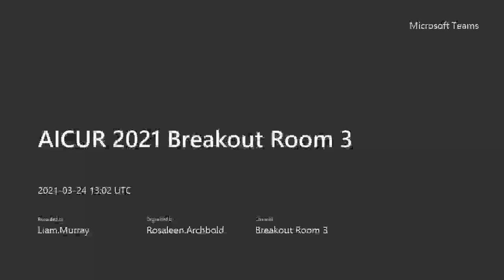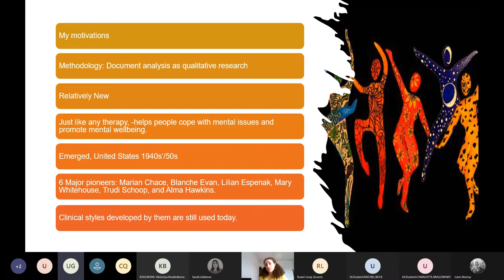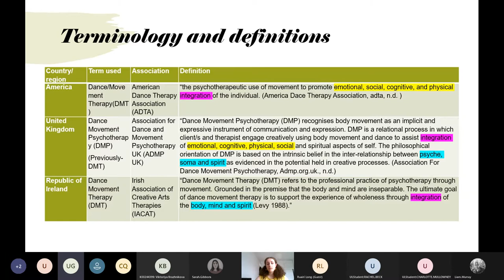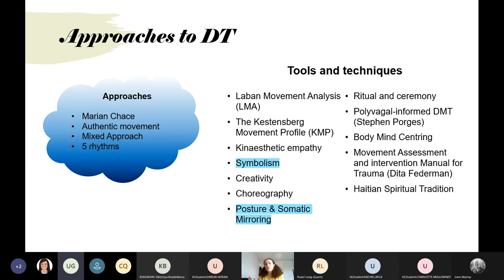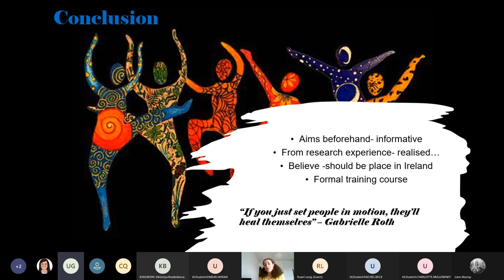McGonagle Lauren AICUR 2021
AICUR 2021; What is Dance Therapy?